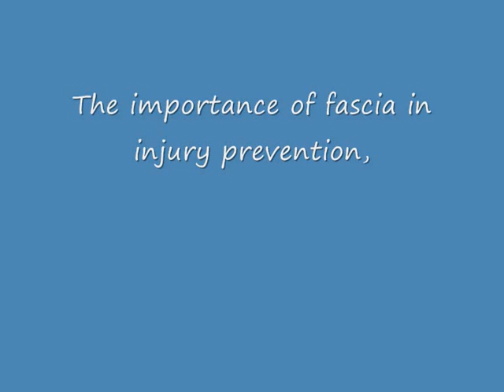Trail Running & Fascia Training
Fascia Training - The importance of fascia in injury prevention, training and rehabilitation.